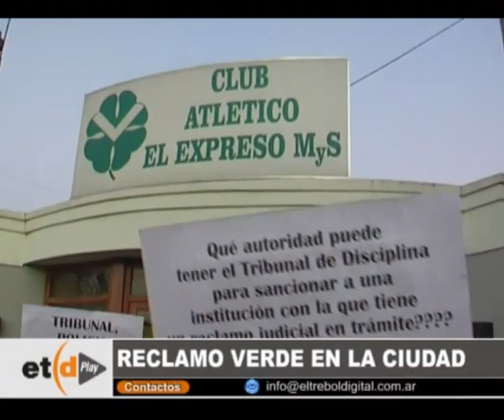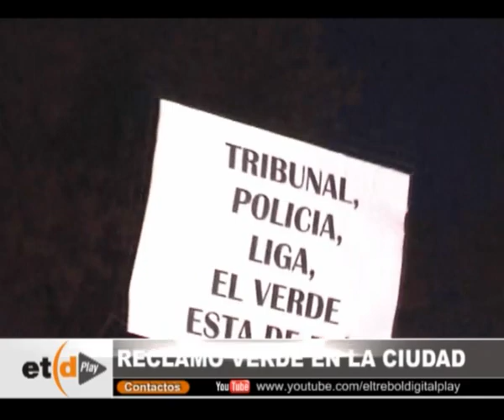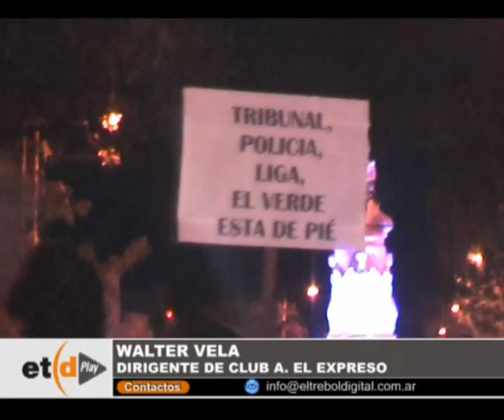Informe especial, El Expreso realizó una marcha de protesta